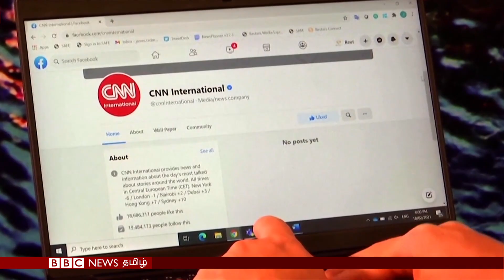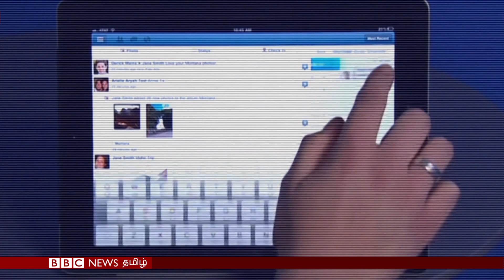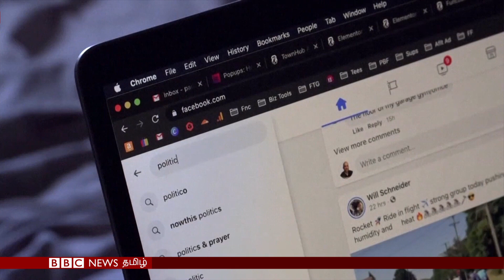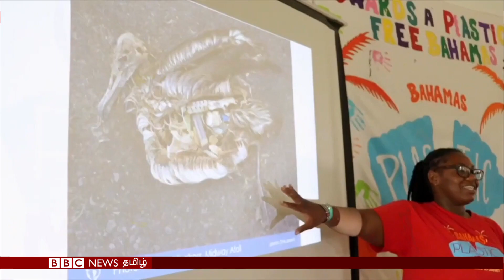பிபிசி தமிழ் தொலைக்காட்சி செய்தியறிக்கை | BBC Tamil TV News 19/02/2021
கொரோனா தடுப்பு மருந்துகளை பெரிய பொருளாதார நாடுகள் வறிய நாடுகளுக்கு கூடுதலாக வழங்க வலுக்கும் அழுத்தங்கள், ஆஸ்திரேலிய செய்திகளை வெளியிட தடையால் விமர்சனங்களை எதிர்கொள்ளும் ஃபேஸ்புக், கடலிலுள்ள பிளாஸ்டிக் குப்பைகளை ஒழிக்க எடுத்த தீவிர முயற்சியால் உலக அங்கீகாரம் பெற்றுள்ள பஹாமாஸ் மற்றும் இன்னும் பல செய்திகளை பிபிசி தமிழ் தொலைக்காட்சி செய்திகளில் காணலாம்.

BBC Indian Sportswoman of the Year: இந்த விருதுக்கு உங்களுடைய வாக்கை செலுத்த கீழ்காணும் இணைய பக்கத்திற்கு செல்லவும்